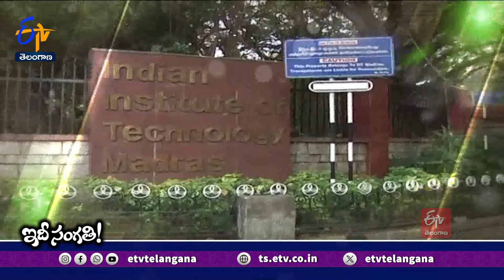Dr Krishna Chivukula Interview | Who Donated Rs 228 Cr to IIT Madras | Where He Studies in Past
వేల కోట్ల రూపాయలు ఆయన సొంతం. అంతకు మించిన సేవా గుణమూ ఆయన సొత్తే. అన్నదానం... విద్యాదానం... ఆరోగ్య దానం... ఒకటేమిటి సాయం చేయడానికి ఎలాంటి అవకాశం ఉన్నా ముందుంటారు.అలా దాతృత్వం గుణం చాటుకుంటూనే తాను చదువుకున్న ఐఐటీ మద్రాస్‌కు ఏకంగా 228కోట్ల రూపాయల భూరి విరాళం అందించించారు. ఆయనే అమెరికాలో స్థిరపడ్డ మన తెలుగువారు కృష్ణా చివుకుల. దాతల సేవా గుణం వల్లే అమెరికా అగ్రరాజ్యంగా ఎదిగిందని... భారత్‌ను కూడా ఆ స్థాయికి చేర్చాలని అంటున్న కృష్ణా చివుకులతో ఈటీవీ ముఖాముఖి...